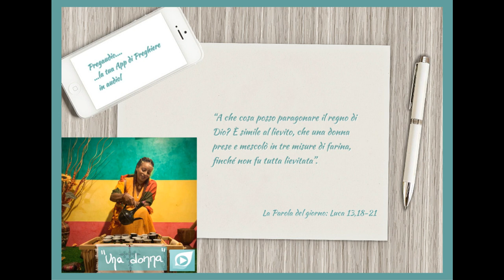Vangelo del 31 Ottobre 2023: Luca 13,18-21 con il commento di don Franco Mastrolonardo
In quel tempo, diceva Gesù: «A che cosa è simile il regno di Dio, e a che cosa lo posso paragonare? È simile a un granello di senape, che un uomo prese e gettò nel suo giardino; crebbe, divenne un albero e gli uccelli del cielo vennero a fare il nido fra i suoi rami».
E disse ancora: «A che cosa posso paragonare il regno di Dio? È simile al lievito, che una donna prese e mescolò in tre misure di farina, finché non fu tutta lievitata».